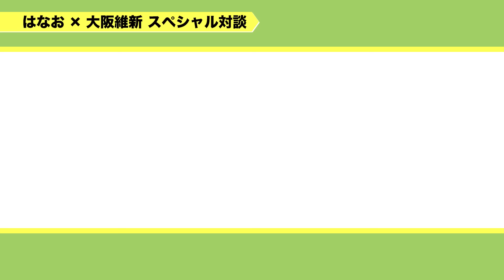【後編】「これからどうする?」 はなお× 大阪維新の会 スペシャル対談 『解散と選挙』それぞれの立場から今後の挑戦を語り合う 吉村洋文 代表と 横山ひでゆき 幹事長が熱く語り合う！第2弾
登録者数170万人!理系高学歴#YouTuber として活躍し先日 はなおでんがん を#解散 したはなおさんと、大阪維新の会 代表の吉村洋文（日本維新の会 共同代表 吉村洋文） 、幹事長の横山ひでゆきのスペシャル対談動画！

「教育・情報発信」編と「今後の挑戦」編の2本に分けて公開します。

この編では、激動のYouTubeを舞台に闘い続けながら、解散して新たな#挑戦に挑むはなお さんと変化に向き合うメンタリティやこれからの挑戦に向けた気持ちをお互いにぶつけ合います。

「めまぐるしく変化するいま、変化に向き合うには？」
「これから新しい チャレンジ に向けた意気込みは？」

吉村代表はYouTuberデビューを決意?!
ぜひ動画をご視聴ください💁

00:00 オープニング
00:44 はなおの「変化」に向き合うメンタリティ
03:45 横山幹事長が「変化」が必要だと思う理由
04:56 吉村代表の「変化」に向き合うメンタリティ
07:04 解散を控えるはなおの気持ち
09:04 横山幹事長・大阪維新の挑戦
10:17 IRについて
13:39 まとめ
16:37 おまけ サイコロトーク